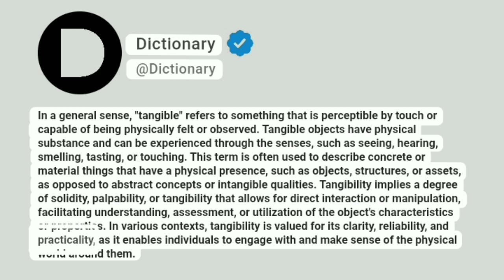Tangible Meaning In English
In a general sense, "tangible" refers to something that is perceptible by touch or capable of being physically felt or observed. Tangible objects have physical substance and can be experienced through the senses, such as seeing, hearing, smelling, tasting, or touching. This term is often used to describe concrete or material things that have a physical presence, such as objects, structures, or assets, as opposed to abstract concepts or intangible qualities. Tangibility implies a degree of solidity, palpability, or tangibility that allows for direct interaction or manipulation, facilitating understanding, assessment, or utilization of the object's characteristics or properties. In various contexts, tangibility is valued for its clarity, reliability, and practicality, as it enables individuals to engage with and make sense of the physical world around them.